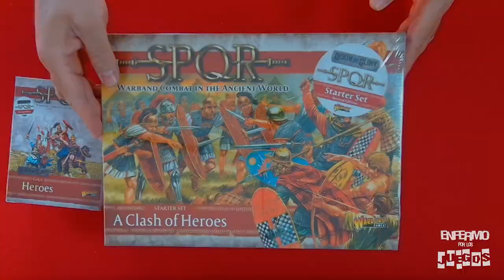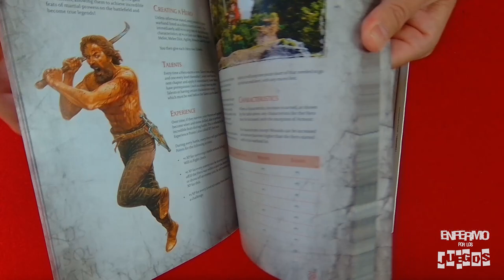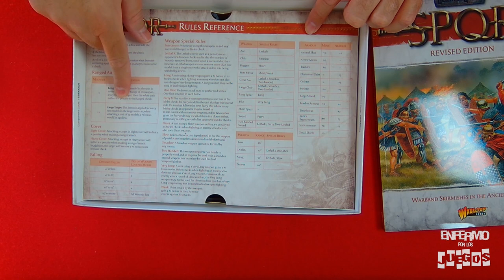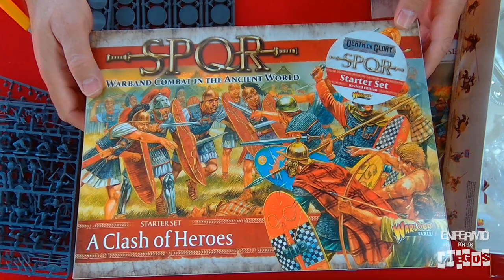Unboxing: SPQR. A Clash of Heroes starter set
En este video te muestro el contenido de la caja de inicio de SPQR: A Clash of Heroes, un wargame histórico de bandas de la época del imperio romano, donde se enfrentan las legiones de Roma, germanos, bretones, iberos, galos y griegos.

Aerográfo Truper

Fuente de poder Phantom (para el micro)